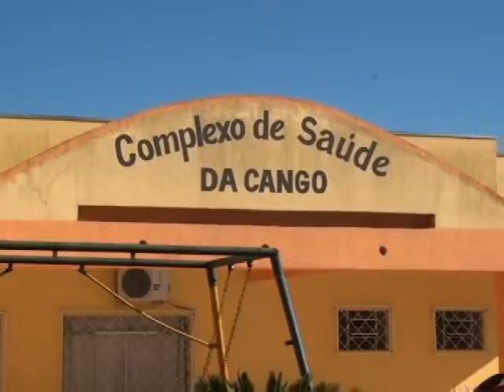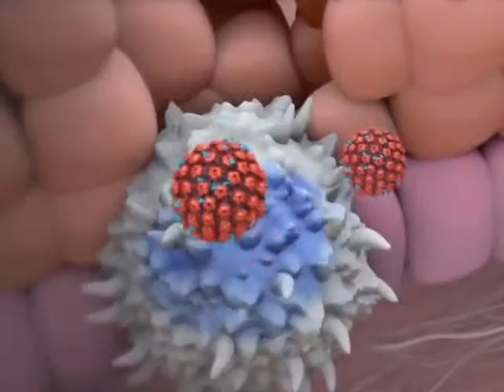Adesão da vacina contra HPV ainda é baixa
O HPV é uma doença sexualmente transmissível causada pelo papiloma vírus humano. Atualmente existem mais de 100 tipos de HPV. Alguns deles podem causar câncer principalmente no colo do útero. Entretanto a transmissão pelo HPV é muito comum. O exame de prevenção do câncer gincecologico Papanicolau pode detectar alterações precoces no colo do útero e deve ser feito rotineiramente por todas as mulheres. Pensando na pevencao o ministério da saúde ampliou a faixa etária para a vacinação contra o vírus. Já em 2015 meninas dos 11 aos 13 anos receberam as duas primeiras doses da vacinação. A meta ~e vacinar 80 por cento do público alvo que atualmente soma 5 milhões e duzentos mil pessoais, porem de acordo com a 8 regional de saúde a adesão está bem baixa em muitos municípios.